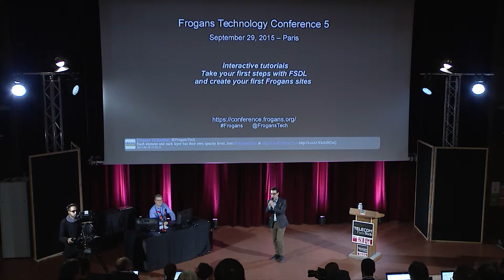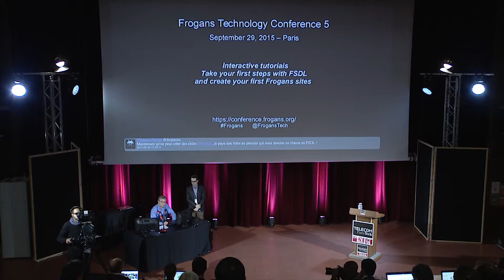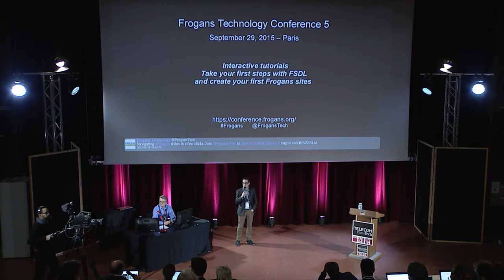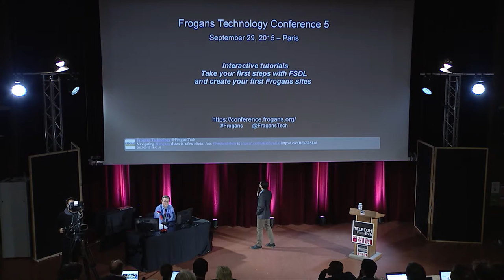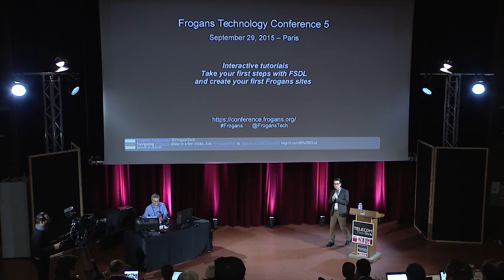FTC5 - Tutos FSDL - Part 9/9 - Questions / Réponses [VIDEO OBSOLETE]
Attention : certains éléments présentés dans cette vidéo sont potentiellement obsolètes.

Frogans Technology Conference 5 - 29 septembre 2015 – Alexis Tamas, OP3FT, Membre du Conseil d'administration et co-créateur de la technologie Frogans